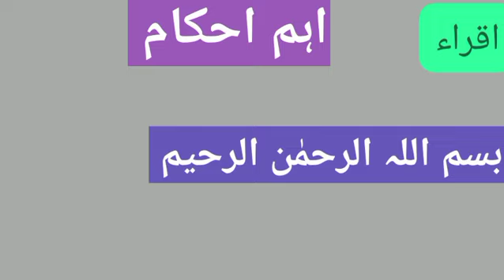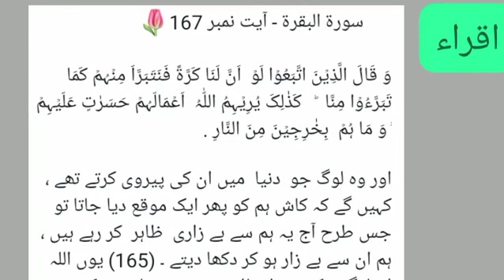" سورۃ البقرۃ : آیت نمبر 167" (ترجمہ اور تفسیر)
اہم احکام 📝

وَ قَالَ الَّذِیۡنَ اتَّبَعُوۡا لَوۡ  اَنَّ لَنَا کَرَّۃً فَنَتَبَرَّاَ مِنۡہُمۡ کَمَا تَبَرَّءُوۡا مِنَّا  ؕ   کَذٰلِکَ یُرِیۡہِمُ اللّٰہُ  اَعۡمَالَہُمۡ حَسَرٰتٍ عَلَیۡہِمۡ  ؕ وَ مَا ہُمۡ  بِخٰرِجِیۡنَ مِنَ النَّارِ .

اور وہ لوگ جو  دنیا  میں ان کی پیروی کرتے تھے ، کہیں گے کہ کاش ہم کو پھر ایک موقع دیا جاتا تو جس طرح آج یہ ہم سے بے زاری  ظاہر  کر رہے ہیں ، ہم ان سے بے زار ہو کر دکھا دیتے ۔ (165) یوں اللہ ان لوگوں کے وہ  اعمال  ، جو یہ  دنیا  میں کر رہے ہیں ، ان کے  سامنے  اس طرح لائے گا کہ یہ حسرتوں اور پشیمانیوں کے ساتھ  ہاتھ  ملتے رہیں گے مگر  آگ  سے نکلنے کی کوئی راہ نہ پائیں گے ۔

(سورة الْبَقَرَة حاشیہ نمبر :165 یہاں خاص طور پر گمراہ کرنے والے پیشواؤں اور لیڈروں اور ان کے نادان پیروؤں کے انجام کا اس لیے ذکر کیا گیا ہے کہ جس غلطی میں مبتلا ہو کر پچھلی امتیں بھٹک گئیں اس سے مسلمان ہوشیار رہیں اور رہبروں میں امتیاز کرنا سیکھیں اور غلط رہبری کرنے والوں کے پیچھے چلنے سے بچیں ۔)
قرآن مجید اور احادیث مبارکہ کے لیے اقراء پروجیکٹ کو جوائن کریں اور دین کی دعوت عام کرنے میں ہمارا ساتھ دیں ۔اقراء